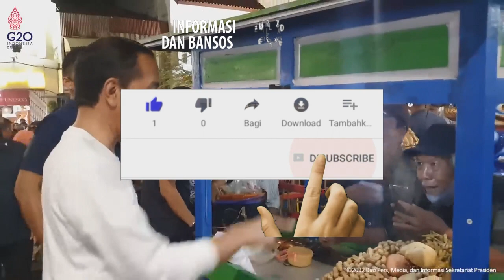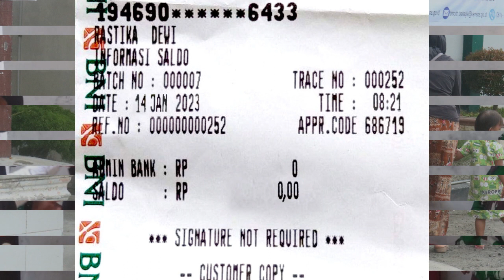Cek Saldo Pencairan pkh tahap 1 2023 pkh tahap 1 2023 kapan cair pkh hari ini 2023